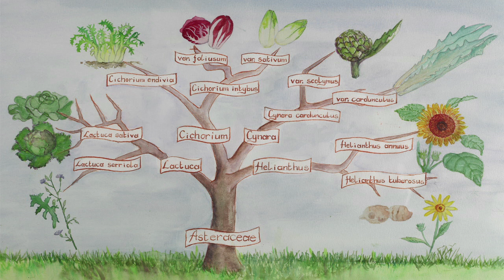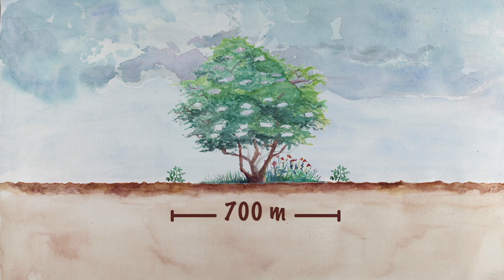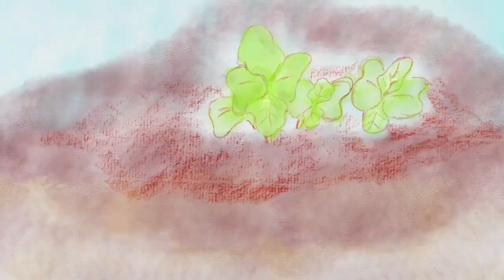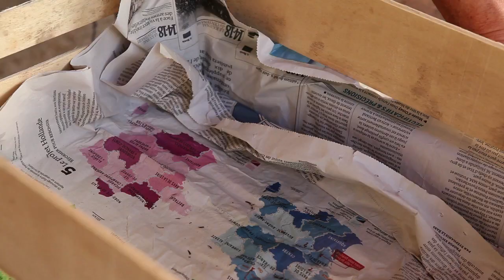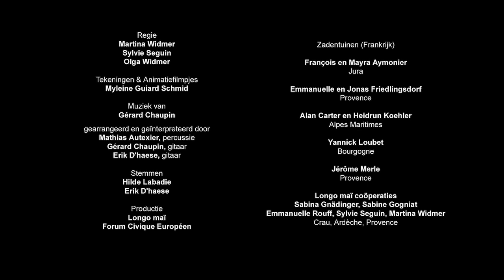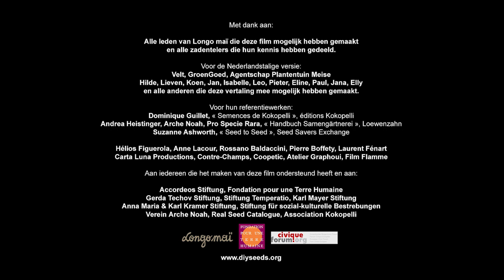Hoe teel je zonnebloemenzaad?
- Leer zelf zaden telen van zonnebloemen. Ontdek stap voor stap de botanische classificatie, bestuiving en teeltcyclus, en hoe je de zaden moet dorsen, schonen en bewaren. Een videohandleiding boordevol tips en kneepjes van het vak om zelf met succes zaad te produceren.

00:05 Botanische classificatie en diversiteit
00:48 Bestuiving
06:26 Teeltcyclus
09:40 Dorsen, schonen en bewaren